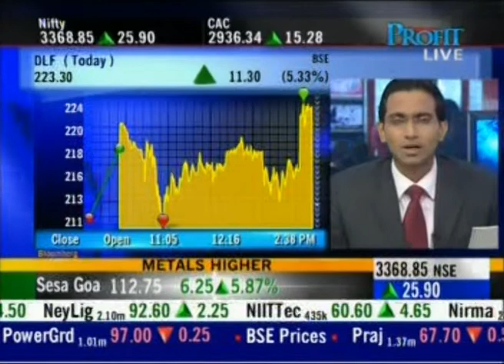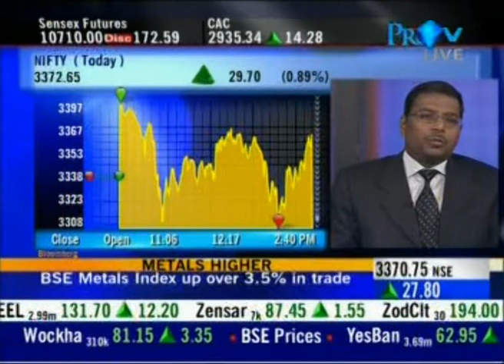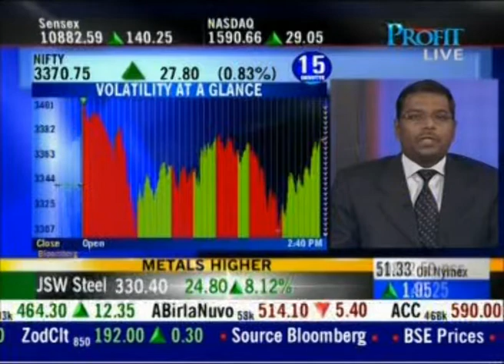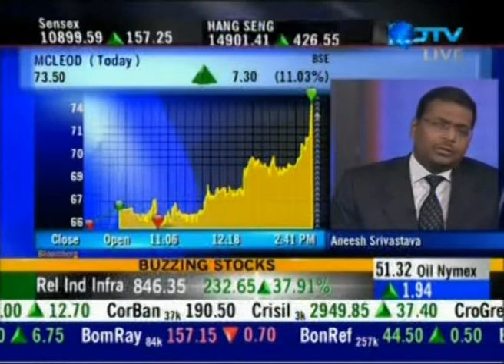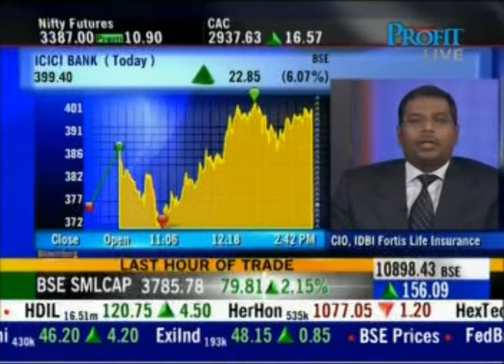Mr Aneesh Srivastava, CIO, IDBI Federal on NDTV Profit 19.04.2009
Mr. Aneesh Srivastava, CIO, IDBI Federal Life Insurance